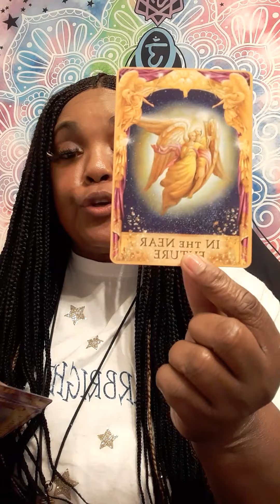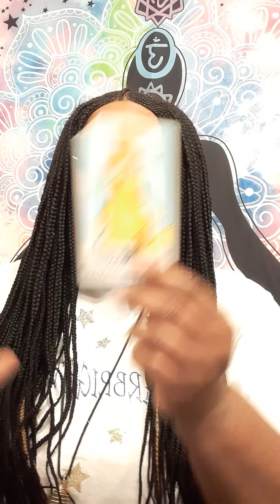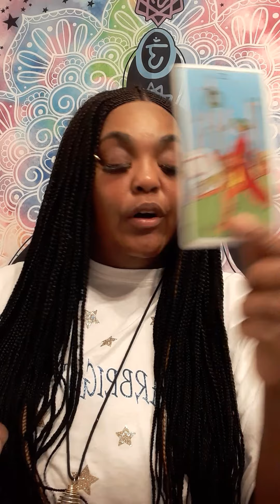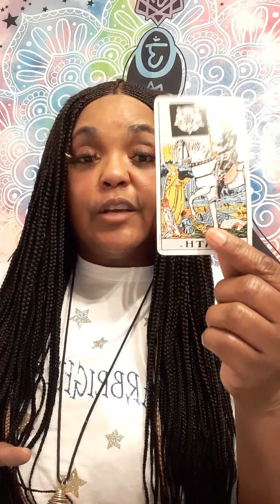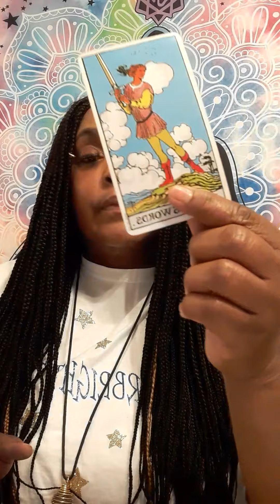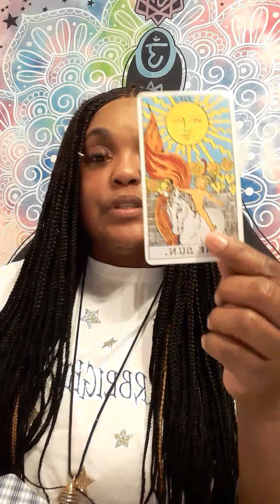virgo VIRGO YOU'RE ABOUT TO BECOME VERY SUCCESSFUL IN YOUR CAREER OR NEW OPPORTUNITIES!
It will be a  video on YouTube private, only you can view it.  Serious inquiries only! Everything you need to know is on here. Turn around time 2 to 3 hours. If you want it less then hour emergency reading, it will be 40 dollars. My cut off time is 7pm .After 7pm you will receive it the next day.I will start back during readings at 9am. Thank you for understanding!

 Or